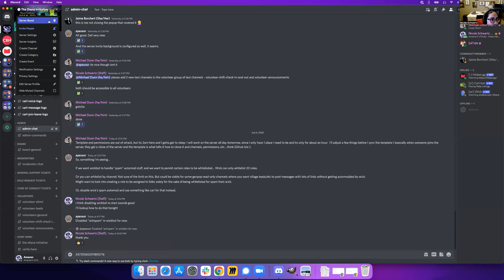Finding your Discord ID